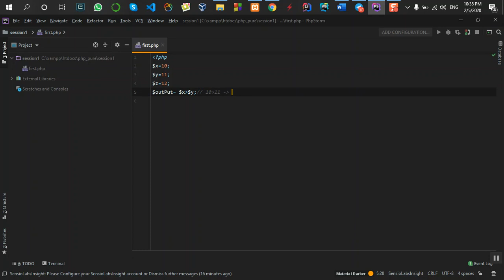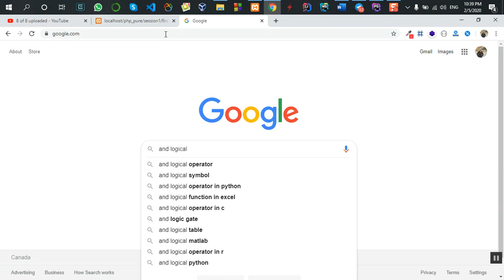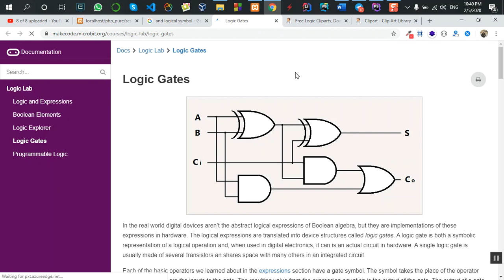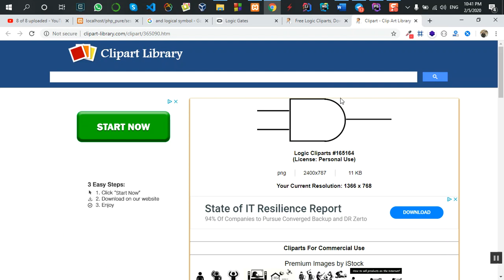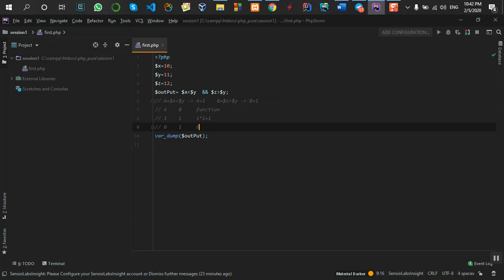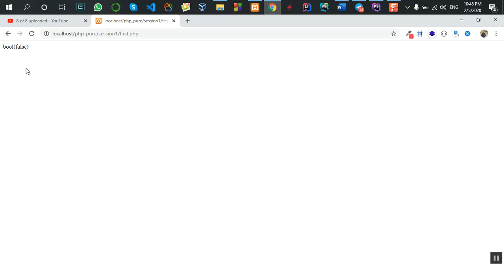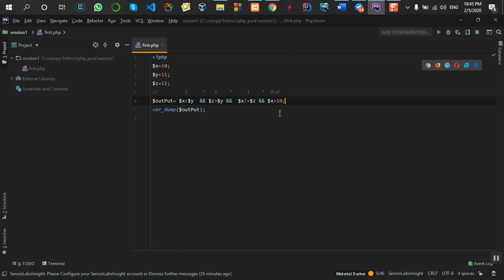php_pure_21